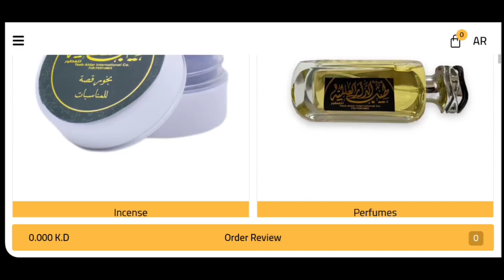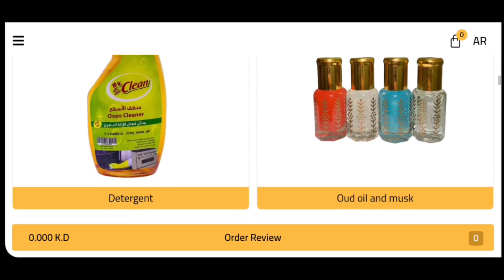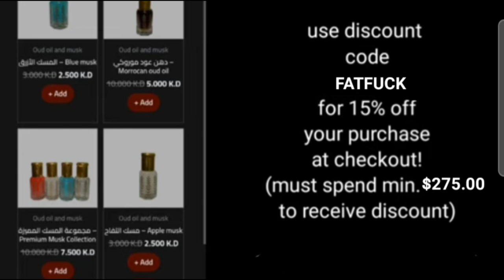Foodie Beauty Wheezer Fragrance Website Official Commercial